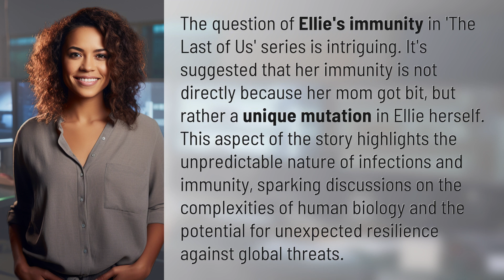Is Ellie immune because her mom got bit?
Unraveling Ellie's Immunity: Exploring the Mysteries of 'The Last of Us' 👉 Unraveling Ellie's Immunity 👉 Delve into the captivating world of 'The Last of Us' as we unravel the mysteries behind Ellie's immunity. Is it simply because her mom got bit, or is there something more? Discover the complexities of infections, immunity, and unexpected resilience against global threats in this thought-provoking exploration.

Laura S. Harris (2024, January 27.) Is Ellie immune because her mom got bit?
    🌐 AskAbout.video